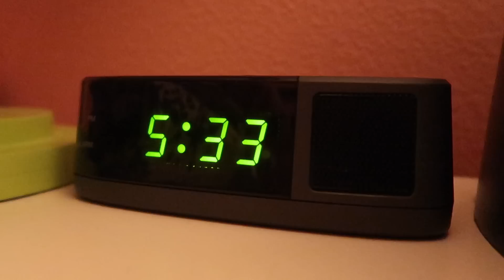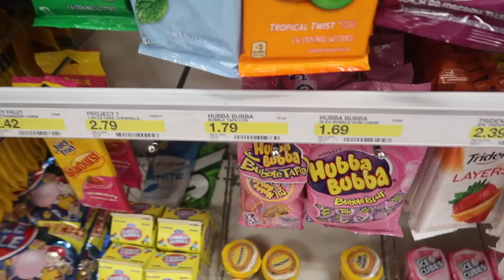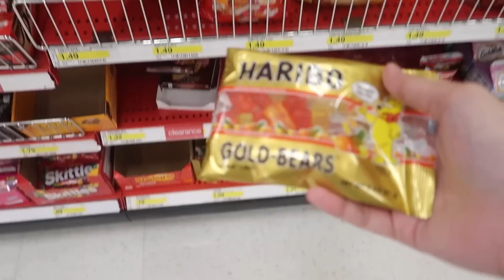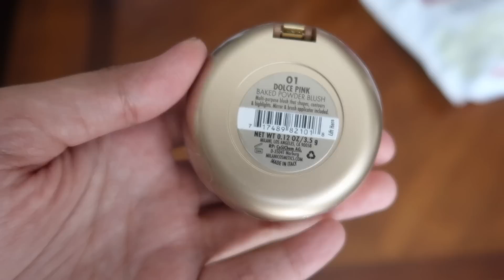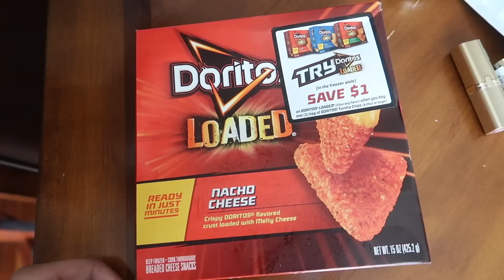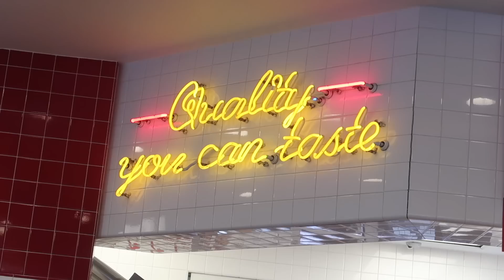Target Haul + Trying My First Burger! | ThatsBella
Hey! I'm Bella, a Filipina Youtuber, who makes beauty and lifestyle videos. In this vlog, i went to Target to shop and I tried my first ever burger at In-N-Out!!

thatsbellayt

A S K . F M
thatsbellayt

THATSBELLA
Lipa City, Batangas, Philippines

N A M E: Arabella
N A T I O N A L I T Y: Filipino
C A M E R A: Canon Powershot G7X 2
E D I T I N G  S O F T W A R E: Final Cut Pro X